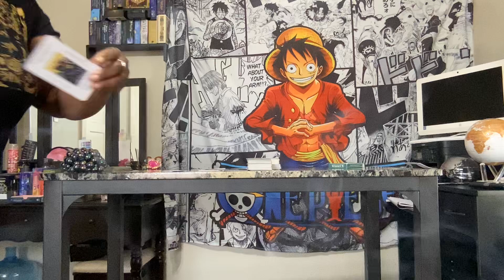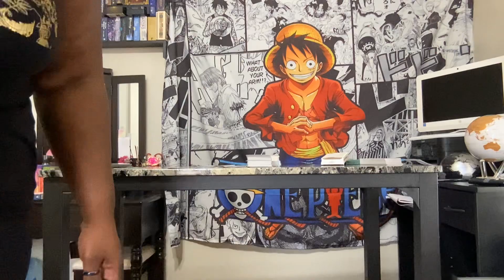CAPRICORN ♑🌎 subscribe earthsigns singles couples allzodiacsigns september monthly cards